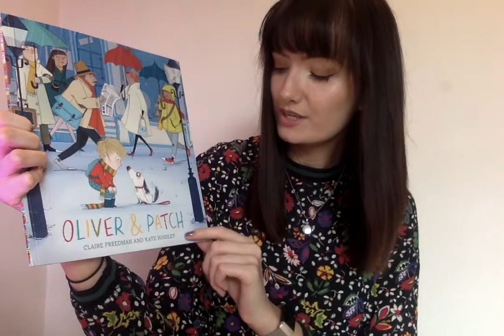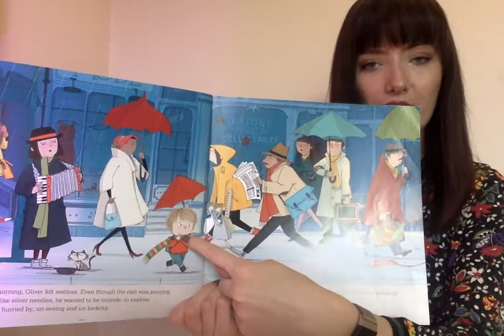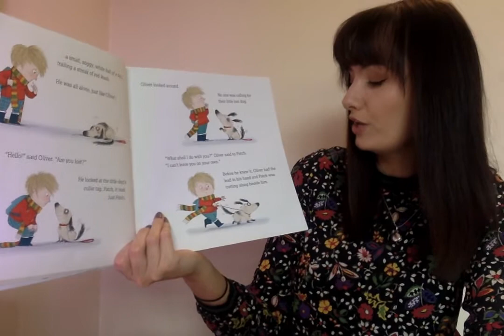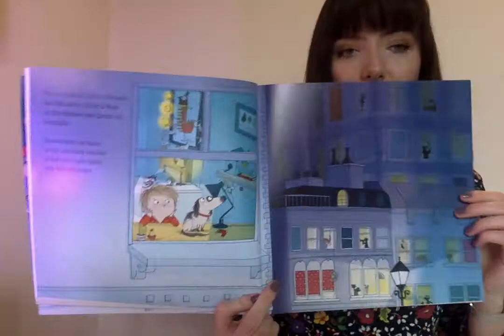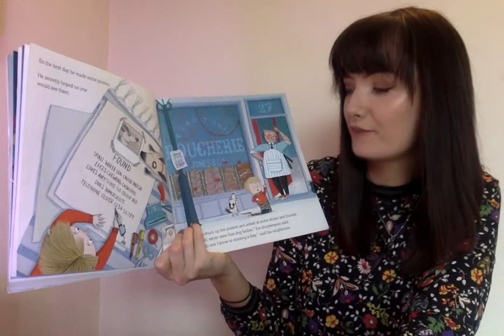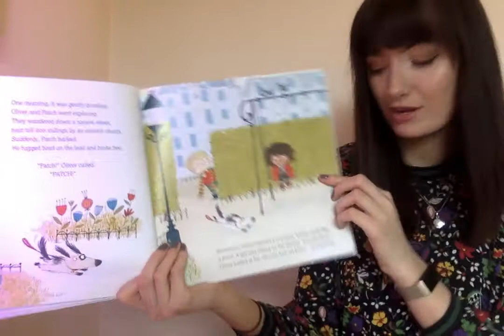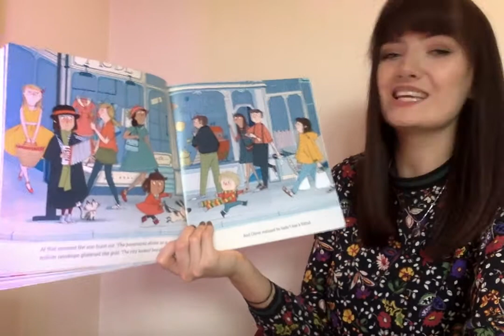Oliver And Patch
Welcome to day 30 of story time! - Today we have 'Oliver And Patch' by Claire Freedman and Kate Hindley.